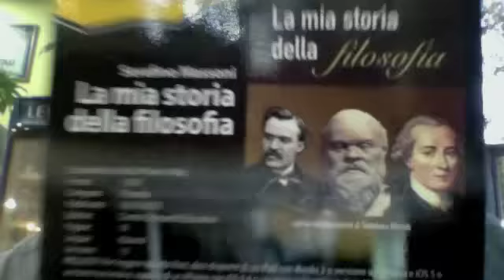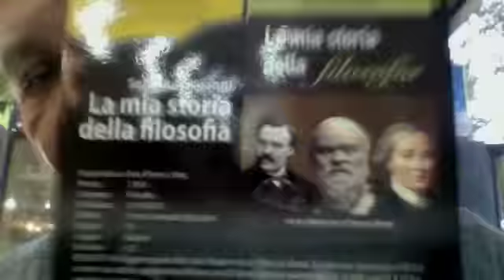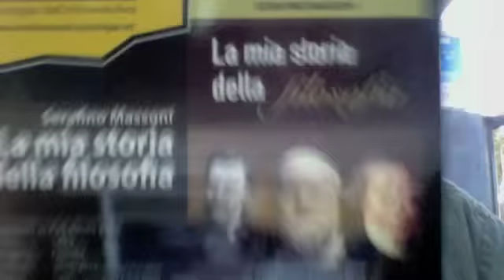PIATTAFORMA ROUSSEAU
Jean-Jacques Rousseau Tipico Rappresentante Di Coloro Che Predicano Bene Ma Razzolano Male -